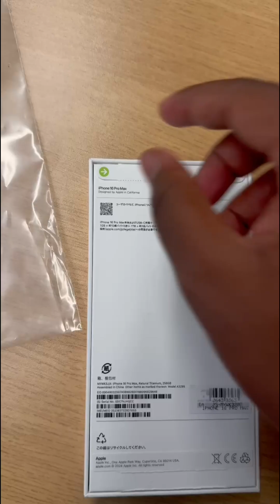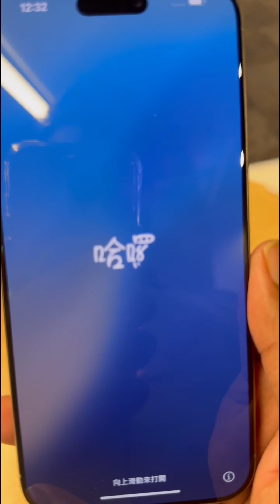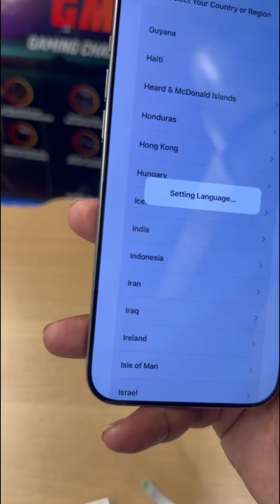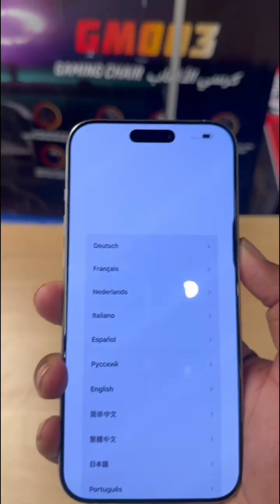iPhone 16 pro Max Natural titanium Unboxing